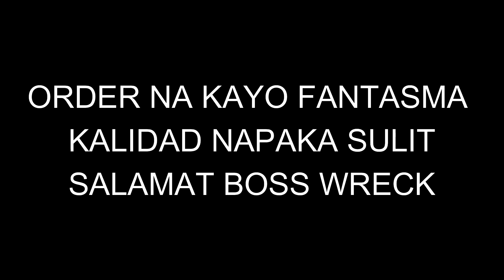FANTASMA KALIDAD HONEST REVIEW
FANTASMA KALIDAD HONEST REVIEW MGA IDOL.

- AltGamerXD♛